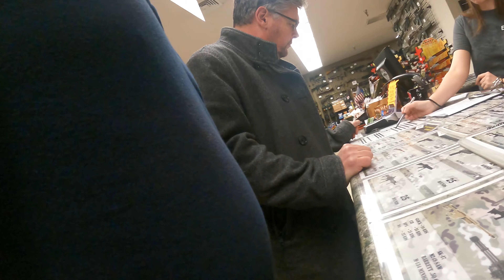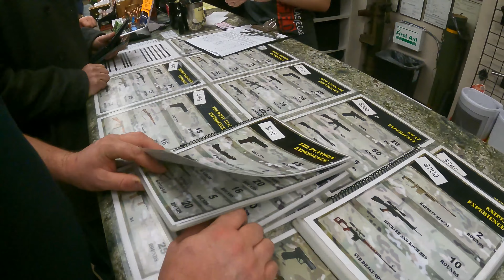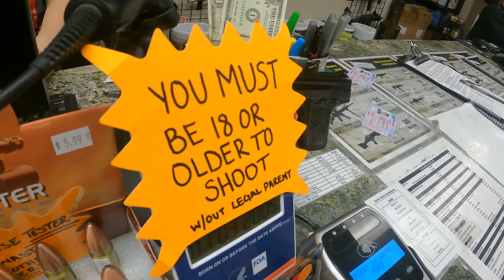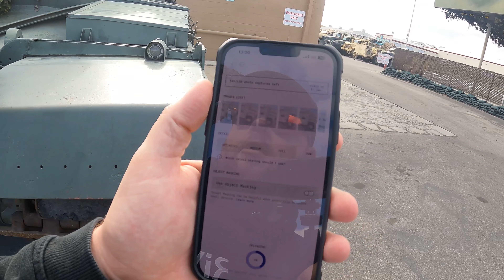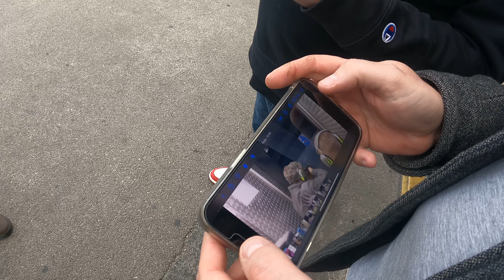Vegas vlogs part 2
Welcome to the RIVR CES Show Daily Vlog! Every day during CES in Las Vegas, I will be sharing with you the latest and greatest in technology and anything related to immersive media and virtual reality.

As the co-founder and creative director of RIVR, a VR company at the forefront of innovation, I have a unique perspective on the tech industry and the exciting developments taking place at CES. I'll be sharing my thoughts and insights on the new products and technologies we see, and I'll be giving you a behind-the-scenes look at the show.

Join me every day as I explore the latest and greatest in tech and VR and bring you the inside scoop on the CES show. From virtual reality headsets to augmented reality glasses and everything in between, there's always something new and exciting to discover at CES. I can't wait to share it all with you!